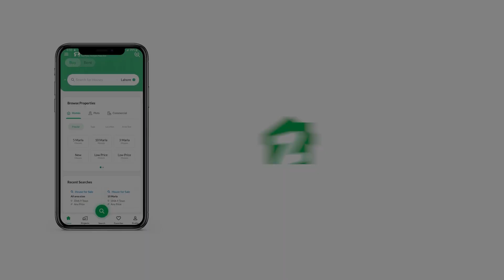500 SQYD RESIDENTIAL PLOT FOR SALE IN PRECINCT 4 BAHRIA TOWN KARACHI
Precinct 04
Plot 425A Series
West Open
Next to Corner
Allotment in hand